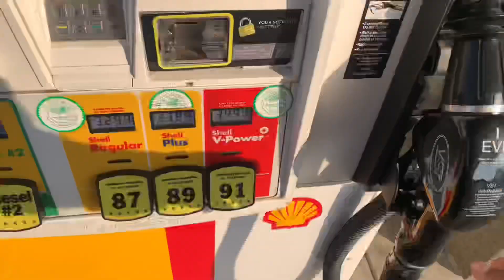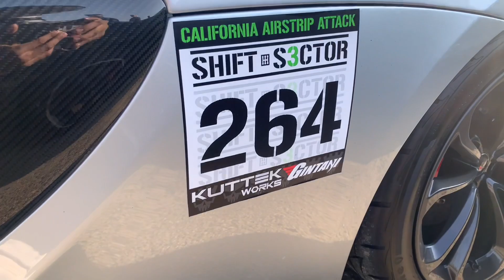Supercar Owners Takeover Cars & Coffee !!!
Welcome back to the channel, Ik it’s been a while I miss y’all too, y’all know what to do press that like and sub button for more content!
I hope y’all enjoy and have a blessed day
Catch ya in the next video !! Piece